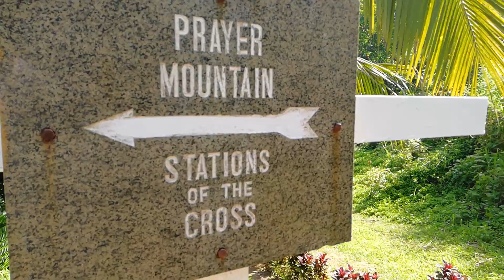Taytay Rizal Trip